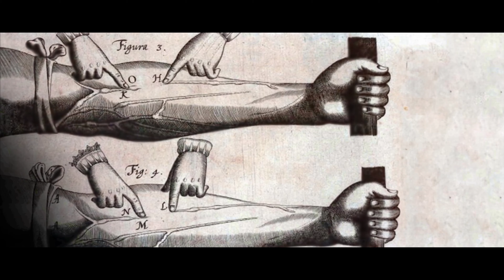Ιπποκράτης η Αέναη Επιστροφή: Ιπποκράτης ο Θεραπευτής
Δείτε το βίντεο που προβλήθηκε ως projection mapping στο κτήριο της Ιατρικής - Κατσίγρα στην πλατεία Ταχυδρομείου, στο πλαίσιο των εκδηλώσεων «Ιπποκράτης - Η Αέναη Επιστροφή 2023», μια παραγωγή της Αντιδημαρχίας Πολιτισμού & Επιστημών Δ. Λαρισαίων, για τη ζωή και το έργο του Πατέρα της Ιατρικής που γεννήθηκε στην Κω και πέθανε στη Λάρισα.